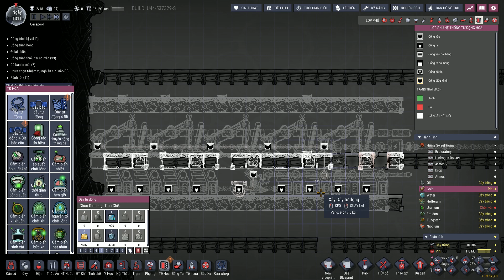Oxygen Not Included - Phần 35 - Xây chuồng cá, xử lý mạch oxy bẩn và vận chuyển bằng phóng xạ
■■■■■ Các mô hình mình đã xây trong game

●●●●● Mô hình khai thác mạch kim loại của Luma Plays

●●●●● Mô hình tên lửa để nghiên cứu và du hành không cần quay về

●●●●● Mô hình nguồn nhiệt miễn phí

●●●●● Mô hình khai thác lưu huỳnh

●●●●● Mô hình nén nước và khí bằng cửa tự động

●●●●● Mô hình nhân bản hạt giống của Luma Plays

●●●●● Mô hình điện phân

●●●●● Mô hình nhiệt điện mắc ma

●●●●● Mô hình xây nén nước tự nhiên  từ mạch không cần dùng cửa tự động